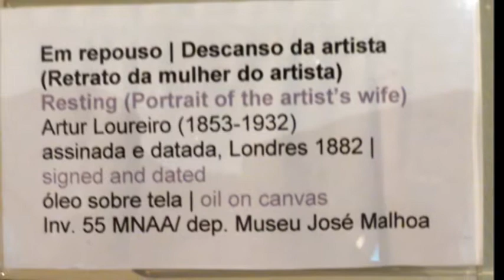EM REPOUSO / Resting - ARTUR LOUREIRO / Museu Soares dos Reis, Porto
"Em Repouso"(1882), de Artur Loureiro (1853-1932), in MUSEU NACIONAL SOARES DOS REIS, Porto, Portugal.

"Resting"(1882), by Artur Loureiro (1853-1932), in National Soares dos Reis Museum, PORTO, Portugal.

Som / Sound - "KEIT" - Huma-Huma